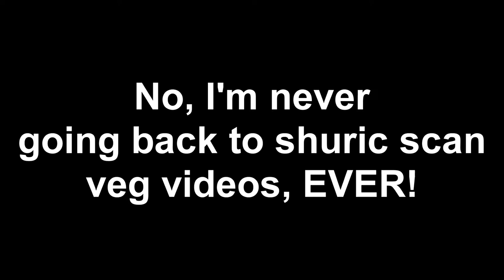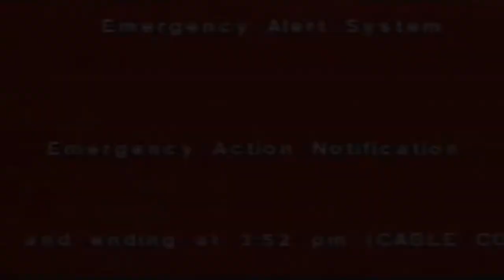Shuric Scan LOL 3 (WarnerFan Scans vs Others)